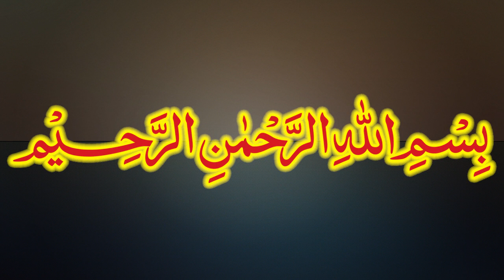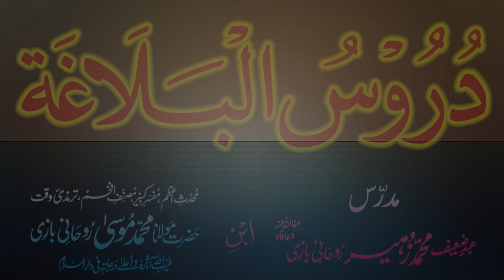Duroos-ul-Balagha Dars - 6 - page - 015 - by Maulana Muhammad Zuhair Albazi - 26/09/2012